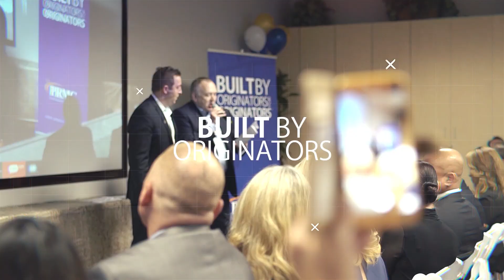Why work for PRMG? Branch Manager from Corona, CA - Wendy Walker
Wendy Walker, Branch Manager from Corona, CA shares her experience working with PRMG and undergoing Branch Manager University (BMU).

Since 2001, Paramount Residential Mortgage Group Inc. (PRMG) has continued to be a Top 25 Leading Lender in the mortgage industry. As a privately held mortgage company and residential home lender, PRMG has successfully helped many borrowers purchase and refinance their homes throughout the United States.

Our goal is to provide customers with a 'Path to Pivot' to more consumer facing activities and modern lending technology. This includes innovative products and industry-leading customer service levels.

When we first opened our doors, we had a staff of 3 individuals dedicated and committed to helping us grow the company. Today, PRMG employs over 3,000 employees and has over 307 branches throughout the United States. PRMG is known for its "unique" company culture which has been earned over time. Our work environment is corporate-casual and comprised of highly motivated and knowledgeable business professionals with team-spirit and strong core-values that transcends throughout the company.

We provide opportunities for career growth and advancement to employees at all levels. In addition, PRMG offers excellent benefits and competitive compensation packages.

So, if you're a motivated individual looking for opportunities to advance your career with an extraordinary company in an exciting city... then PRMG is the place for you!